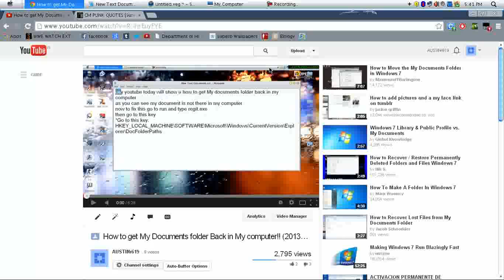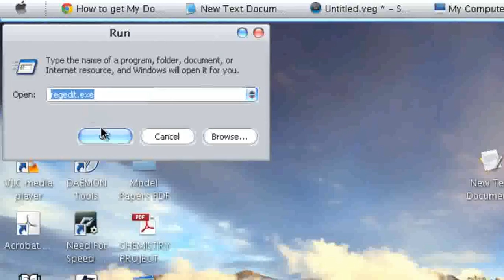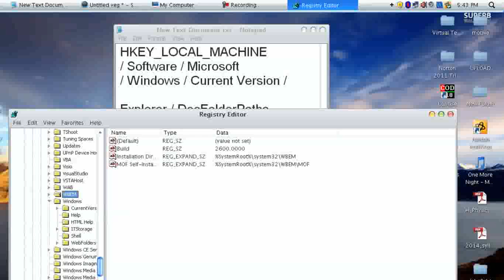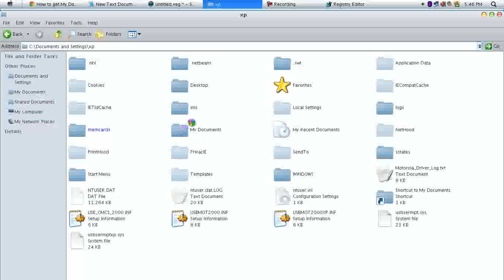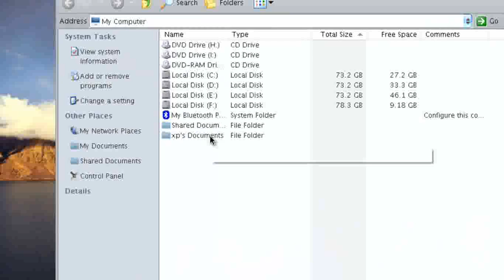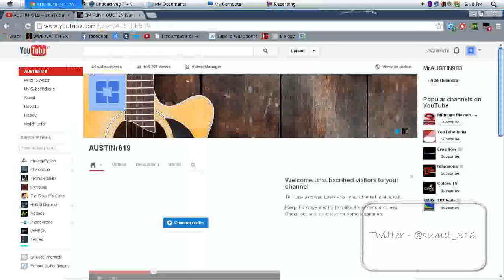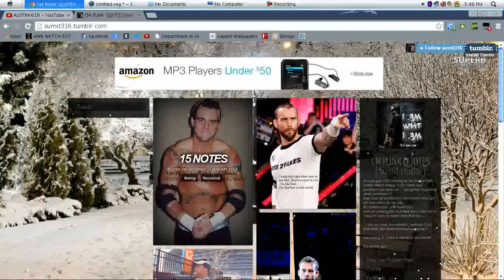How to get My Documents folder Back in My computer 2014 HD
START  RUN  REGEDIT

HKEY_LOCAL_MACHINE / Software / Microsoft / Windows / Current Version /

Explorer / DocFolderPaths